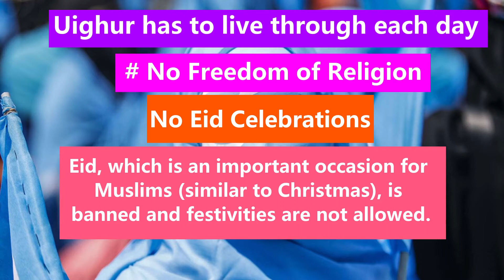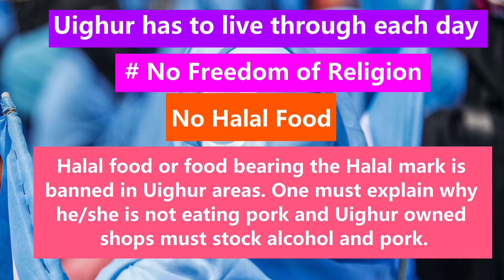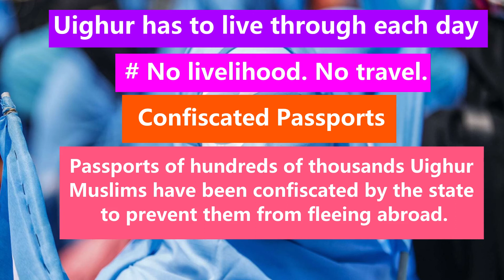Could you live like this ? - Chinese atrocities in Xinjiang, Uyghur Muslims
3.0million Uighurs in Concentration Camps
5,000 Mosques in East Turkestan Destroyed
-58% Change in Muslim Population since 1955

This is what an Uighur has to live through each day
No Freedom of Religion

No Prayer
Praying is forbidden, so Uighur Muslims are forced to pray secretly while sitting in a chair or while in the toilet.

No Fasting
Fasting in Ramadan, which forms an essential part of Muslim faith, is forbidden for East Turkestan’s Uighur Muslims.

No Salam
Even the simple act of greeting one another by saying “Salam” (meaning Peace) is forbidden in order to wipe out Uighur Muslim identity.

No Wedding
Uighurs cannot have Islamic weddings at home. The Chinese reward whistleblowers up to US$ 7500 for reporting them.

No Eid Celebrations
Eid, which is an important occasion for Muslims (similar to Christmas), is banned and festivities are not allowed.

No Uighur Language
Uighur language education is banned and Uighur or Islamic literature, if found, is confiscated by officials.

No Mosques
Mosques are heavily monitored. There are no Imams (leaders) left because they are all detained in camps. Over 70% of the Mosques in Kashgar have been demolished.

No Muhammad
Parents are forbidden from giving their children common Islamic names, deemed ‘extremist’ by the State. Failure to comply can restrict the child’s access to education & healthcare.

No Halal Food
Halal food or food bearing the Halal mark is banned in Uighur areas. One must explain why he/she is not eating pork and Uighur owned shops must stock alcohol and pork.

- Privacy Nonexistent

Forced Guests
1 million communist ‘guests’ live in Uighur homes as government informants. The concept of family privacy for modest Uighur Muslims has become a distant dream.

Surveillance
Facial recognition and surveillance systems are focused on and densely installed in areas with a majority of Uighur Muslims; particularly, in and near Mosques.

Mobile Spyware
Uighur Muslims must install Jingwang Weishi, an app that monitors their activity. Installing the app but not using the phone is a sure way to land in a camp.

DNA Sampling
Millions of East Turkestan’s Uighur residents are required by law to submit DNA Samples for police/government record.

Inter-household Spying
Uighur Muslim households are divided into groups of 10 to spy on one another.

Government Minders
Non-uniformed, government minders prevent Uighurs from talking to reporters or meeting with foreigners without supervision.

Vehicle Tracking
Each Uighur vehicle must be fitted with a tracking devices that the state can monitor.

No livelihood. No travel.

Frequent Pullovers
A person would be pulled over and have his ID checked 7 times while traveling just 2-3 km on his/her bike.

Forced Labor
Forced labor has been made mandatory for Uighur Muslims.

Confiscation of Property
Chinese authorities confiscate land and properties of Uighur Muslims and redistribute them to Chinese communists.

Heavy Policing
There are over 90,000 new security posts, 500 yards apart in cities. These stop Uighurs and waving through communists.

Confiscated Passports
Passports of hundreds of thousands Uighur Muslims have been confiscated by the state to prevent them from fleeing abroad.

Local Travel Restrictions
Uighurs are frequently restricted to their own hometowns or cities and not allowed to travel to other parts of their own country.

Could you live like this?
If you can’t, why should they?